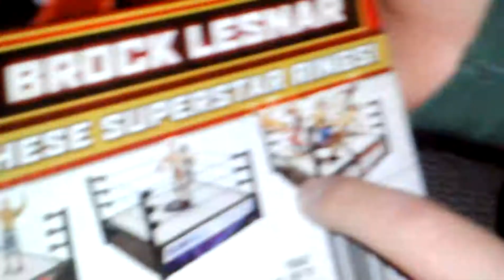Boss81699's Figure Insider: WWE Triple Threat set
Boss reviews the K-Mart WWE Fan Central 3 pack with John Cena, Brock Lesnar, and The Rock.